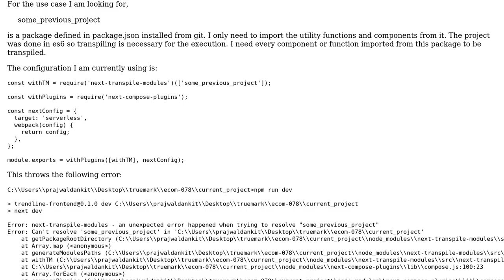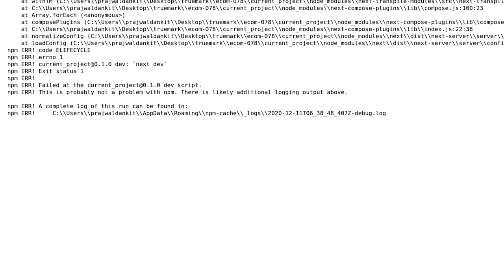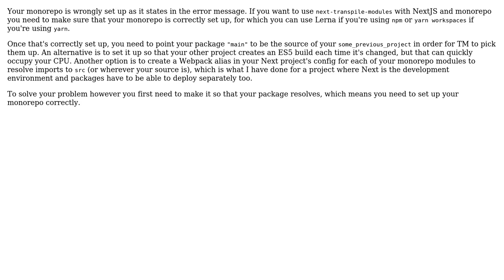How do I configure a Nextjs project to transpile a monorepo project?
With thanks & praise to God, and with thanks to the many people who have made this project possible! | Content (except music & images) licensed under CC BY-SA | Music | Images & others | With thanks to user Prajwal Dahal user Daniel Emod Kovacs and the Stack Exchange Network Trademarks are property of their respective owners. You are responsible for your own actions.